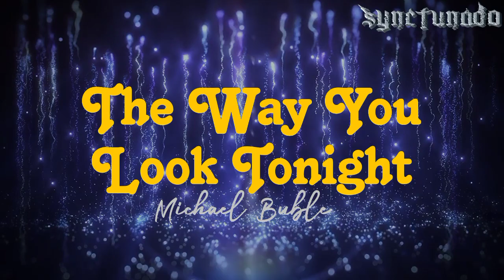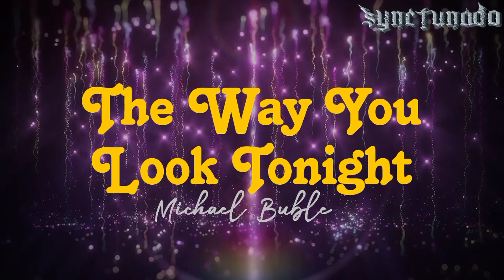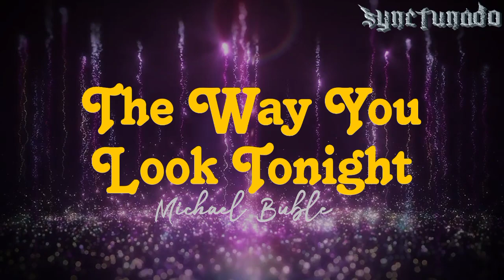THE WAY YOU LOOK TONIGHT [ MICHAEL BUBLE ] REMASTERED V.2 | INSTRUMENTAL | MINUS ONE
Someday when I'm awfully low
When the world is cold
I will feel a glow just thinking of you
And the way you look tonight
You're lovely, with your smile so warm
And your cheeks, so soft
There is nothing for me but to love you
With each word, your tenderness grows
Tearing my fears apart
And that laugh that wrinkles your nose
It touches my foolish heart, hmm
Lovely, never ever change
Keep that breathless charm
Won't you please arrange it? 'Cause I love you
Just the way you look tonight
It touches my foolish heart
Lovely, don't you ever change
Ooh, tonight

Instrumental
Minus One
Backing Track